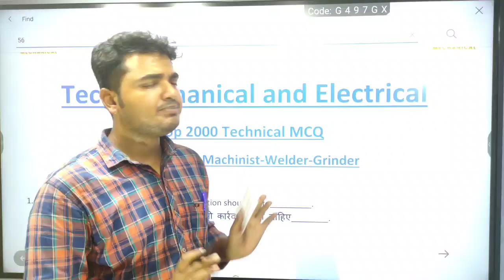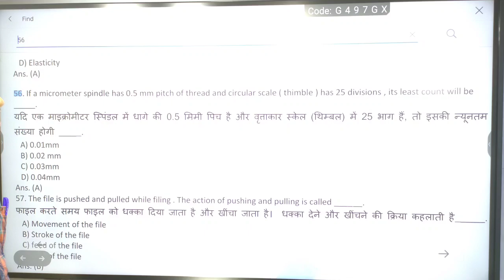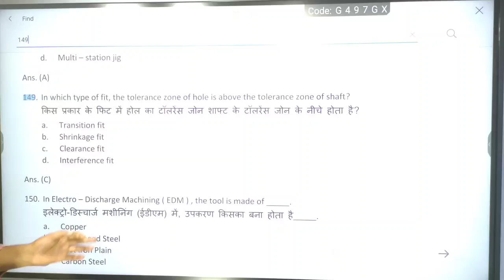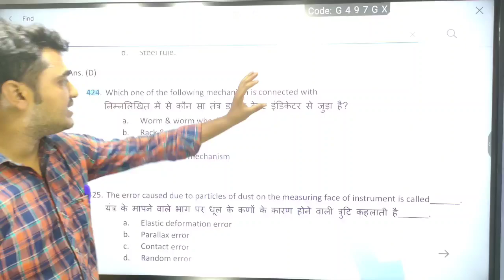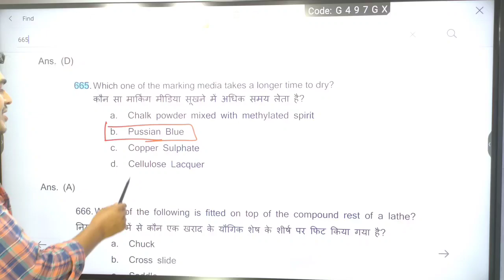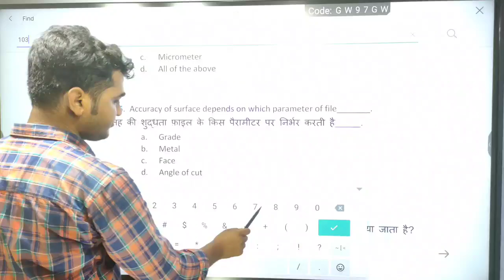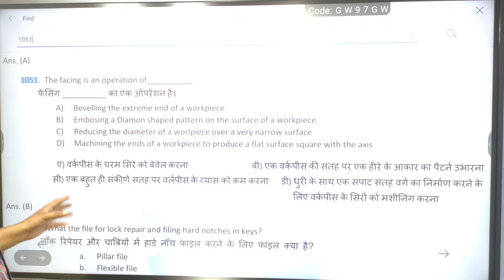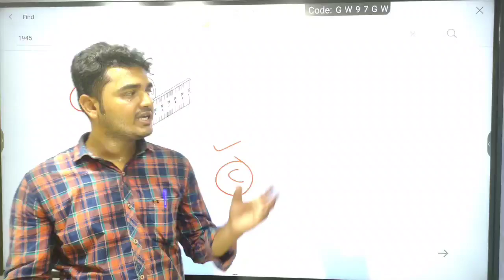Tech Mechanical 2000 MCQ PDF Wrong Answers Correction | How to Download Tech Mechanical 2000 MCQ PDF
Tech Mechanical 2000 MCQ PDF Wrong Answers Modify | How to Download Tech Mechanical 2000 MCQ PDF

@TechMechanical Tech Mechanical 2000 MCQ PDF Wrong Answers Modify | How to Download Tech Mechanical 2000 MCQ PDF

tech mechanical official 2000 MCQ PDF

tech mechanical official 2000 MCQ PDF download

tech mechanical & electrical 2000 MCQ pdf download